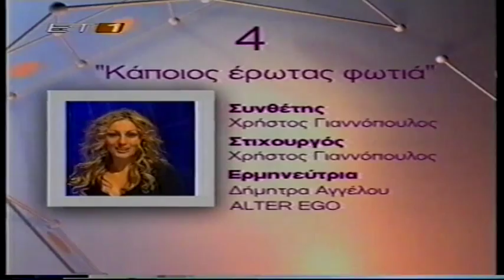Dimitra Aggelou & Alter Ego - Kapoios Erotas Fotia - GRE Ellinikόs Telikόs 2003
Song no. 04 in the Greek Selection "Ellinikos Telikos 2003" for the EUROVISION Song Contest, in Riga, Latvia.

The Greek Final was held on February 26th at the Ciné Keramikos nightclub in Athens, hosted by Dafni Bokota, Rika Vagiani & Popi Tsapanidou. The winner was chosen by SMS voting (30%), televoting (30%) and an "expert" jury (40%) which included the winner of ESC 2002 Marie N.